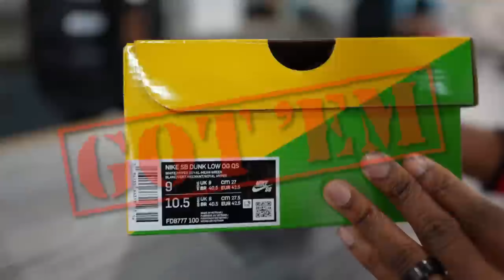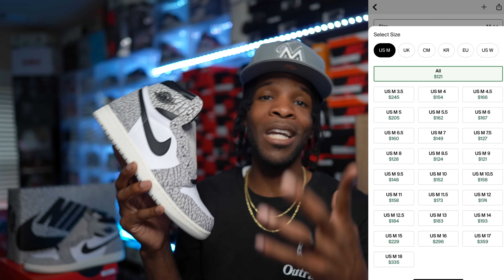ARE THESE THE FUTURE?? GOT EM ON THE RESTOCK UNBOXING & JORDAN 1 CEMENT DISCUSSION & THOUGHTS!!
$JayTheSneakerGuyLLC

Send It to:

Jay Grant
1114 Highway 96 STE. C-1 #179 Kathleen Ga. 31047